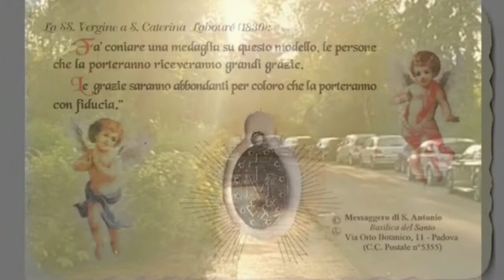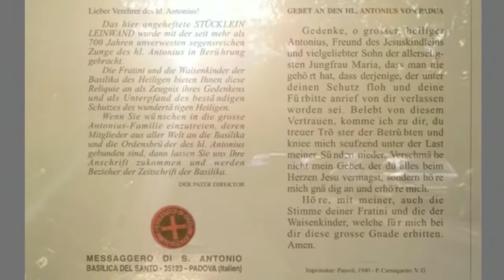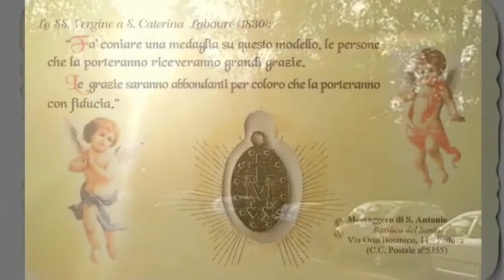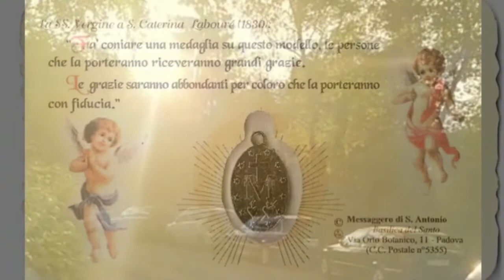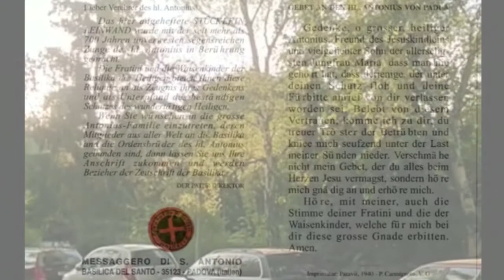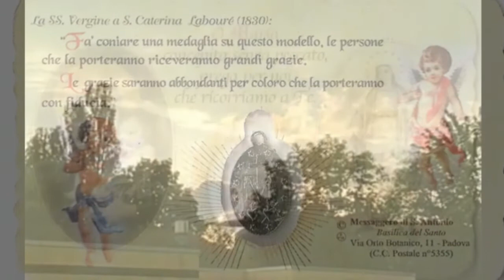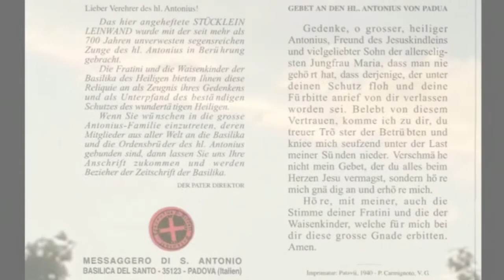5. Tag Novene zum Hl. Antonius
5. Tag

Heiliger Antonius, deine Liebe zu deinen Mitbrüdem sei uns Beispiel und Mahnung, Segen zu bringen allen, die Gott uns anvertraut und durch das Band der Liebe, des Berufes und der Pflicht mit uns verbunden hat.
„Siehe, wie gut und lieb ist es, wenn Brüder in Eintracht beisammen wohnen." (PS. 132.1)
Bitte für uns, o heiliger Antonius, damit wir würdig werden der Verheißungen Christi. Allmächtiger Gott! Verleihe uns, daß wir nach dem Beispiel des heiligen Antonius das Opfer vollkommener Liebe mit dem Opfer des Altares vereinigen und durch Eifer im Gutes tun ewiges Erbarmen verdienen. Durch Christus, unserm Herrn. Amen.

Vater unser... Gegrüßet seist du... Ehre sei dem Vater...